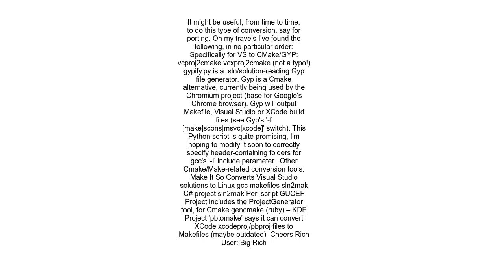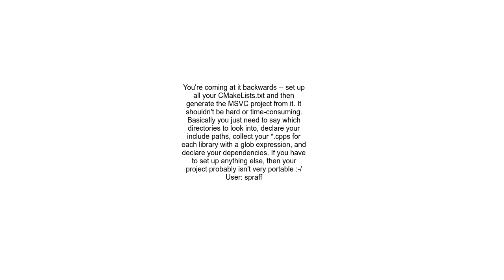How to support both vcxproj to cmake on a project